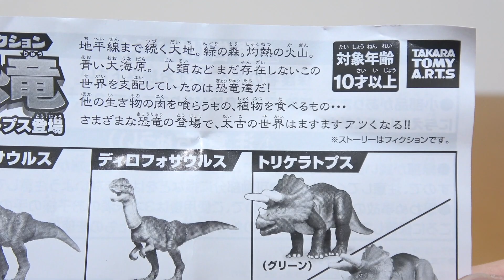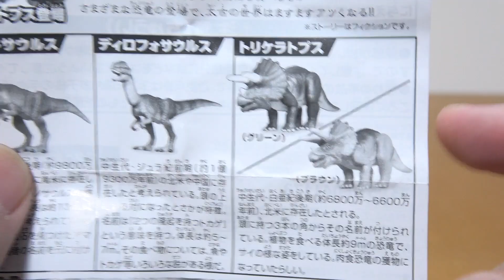組み立て恐竜フィギュア ガチャアクション THE恐竜 トリケラトプス登場 ギガノトサウルス ディロフォサウルス トリケラトプス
アニア級のクオリティ ガチャアクション THE恐竜 トリケラトプス登場 ギガノトサウルス ディロフォサウルス トリケラトプス